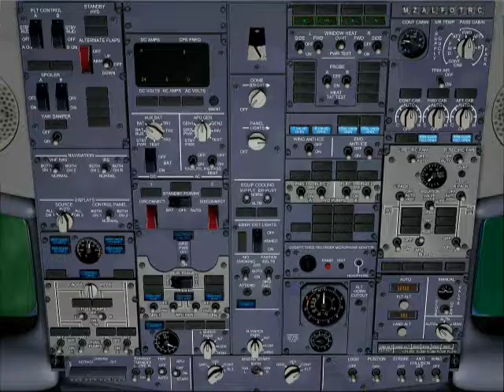Ryanair 737-800 landing in Cork - cockpit view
A Ryanair 737-800 landing in Cork, viewed from the cockpit. This was a LIVE landing on Vatsim, recorded as it happened using FRAPS. I was a tad high on the glide, which you can see with the PAPI lights, but I was happy enough given the crosswind. Flight Simulator 2004 (FS9).